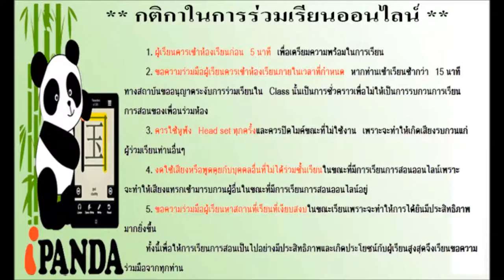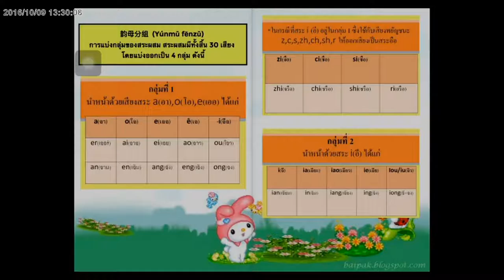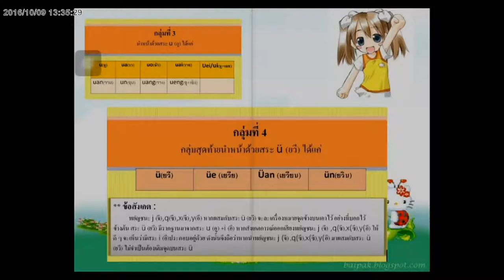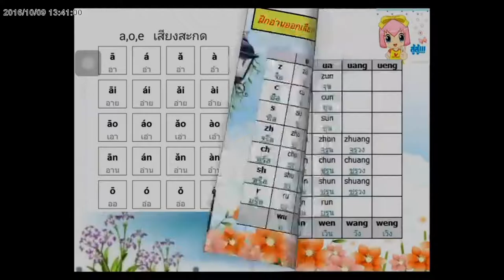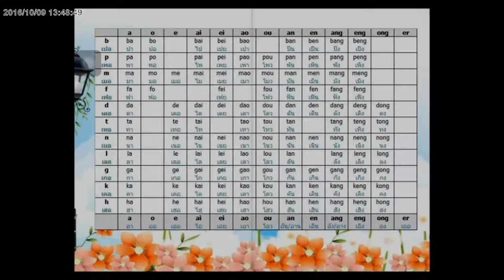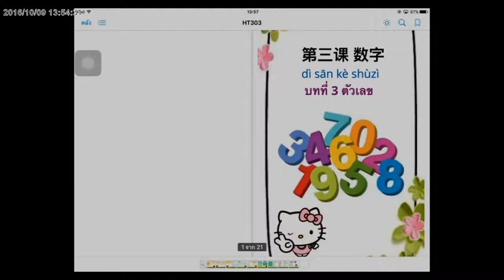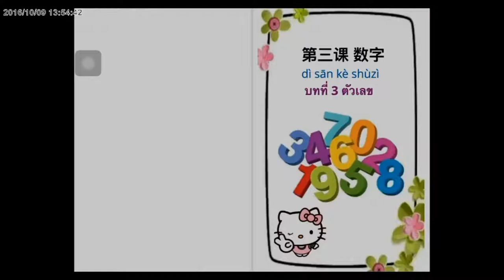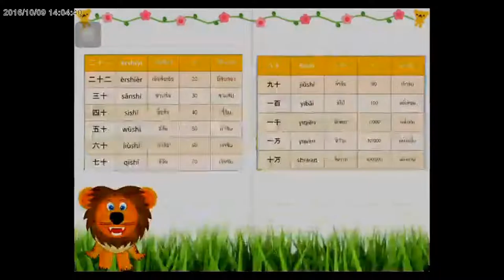สอนภาษาจีนออนไลน์ การท่องเที่ยวเเละการโรงเเรมระยะสั้นบทที่ 2 ตอนที่ 1/2 (3/10/59)